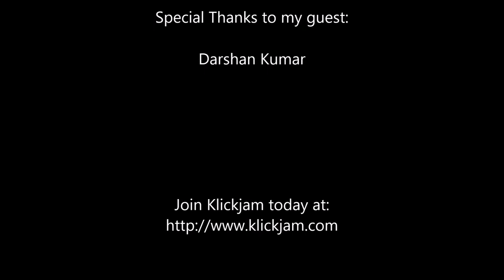Paul Mash TV Episode 529-Darshan Kumar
From Helsinki, Finland, I interview Darshan Kumar. Check it out.